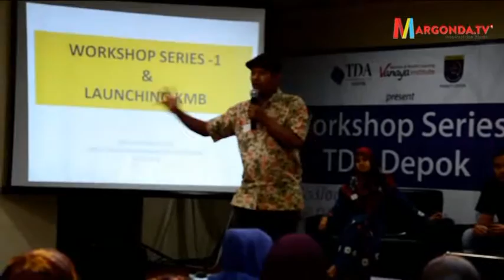Nur Mahmudi Support Para Pengusaha Baru Depok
Lebih dari 100 Pengusaha memadati aula Perpustakaan Depok untuk mengikuti Workshop Bisnis sekaligus launching Kelompok Mentor Bisnis (KMB) yang diselenggarakan oleh Komunitas Tangan Di Atas (TDA) Depok, (19/09).

Acara ini dibuka oleh Wali Kota Depok, Nur Mahmudi Isma’il, juga dihadiri pula oleh Kepala Dinas Komunikasi dan Informatika (Diskominfo) Kota Depok M. Fitriawan dan Kepala Dinas Koperasi UMKM dan Pasar (DKUP) Kafrawi.

TDA Depok sendiri adalah sebuah komunitas yang concern dalam bidang pembinaan dan menciptakan pengusaha baru di Kota Depok. Ketua Komunitas TDA Kota Depok, Chandra Yan Permadi, mengatakan workshop yang digelar ini ialah workshop permulaan 8seriesyang diperuntukkan bagi para pengusaha guna membangun bisnis dari nol hingga tingkat mahir. Di dalam workshop akan duberikan materi mulai dari perencanaan visi misi sampai kepada cash flow keuangan.

"Lepas dari workshop yang dilaksanakan selama 2 hari ini akan dilanjutkan dengan membentuk Kelompok Bisnis Mentor (KMB). Nantinya, peserta akan dibagi menjadi 20 kelompok yang tiap kelompok terdiri dari 5 hingga 8 orang. Kelompok yang ada akan diberikan mentoring oleh pengusaha-pengusaha yang sudah lebih sukses lebih dahulu, sehingga diharapkan para pengusaha pemula dapat memotivasi serta meningkatkan kemampuan bisnisnya ke tahapan yang lebih maju lagi.", ujar Cyp, sapaan akrab ketua TDA.

Tambahnya lagi, dengan kurikulum yang terintegrasi dengan workshop, saat KMB nanti para peserta akan mempraktekkan materi yang didapatkan saat workshop.

Sementara itu, Wali Kota Depok, Nur Mahmudi Isma’il, dalam sambutan saat membuka acara mengungkapkan bisnis yang dibangun oleh para pengusaha yang tergabung dalam TDA hendaknya membawa keberkahan. Dalam meraih hal tersebut, setidaknya sisihkan omzet yang didapat dengan saling berbagi sehingga bisnis yang dibangun dapat berkembang cepat.

Selain itu, Orang nomor satu di kota Depok ini juga mengingatkan agar para pengusaha mempunyai impian yang jelas sehingga akan melahirkan produk yang jelas dan bisa beguna bagi banyak orang. Ia juga terus mendoakan para pengusaha yang lahir dari rahim TDA senantiasa berhasil dan mendapatkan keuntungan yang besar. “Apabila bisnis yang dibangun mendatangkan kesuksesan dan keberhasilan tentu ini akan berimbas pada menurunnya angka kemiskinan, dan Kota Depok yang semakin maju,” tandas Nur Mahmudi.